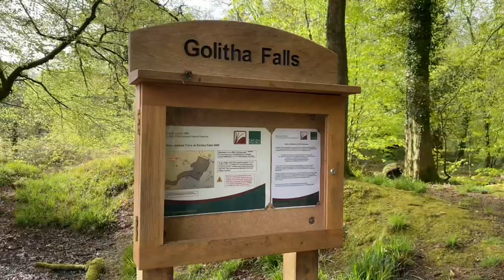CORNWALL VLOG 2021 | The Harrington Jones’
CORNWALL VLOG | The Harrington Jones’

Come and explore Cornwall with us! From the farm we stayed at to port Isaacs beautiful coastlines.

If you’re going to Cornwall and want some ideas of where to go, look no further.